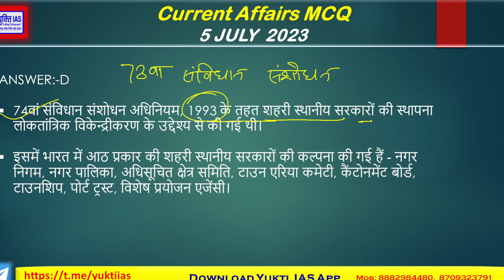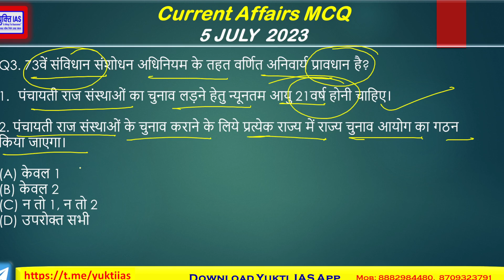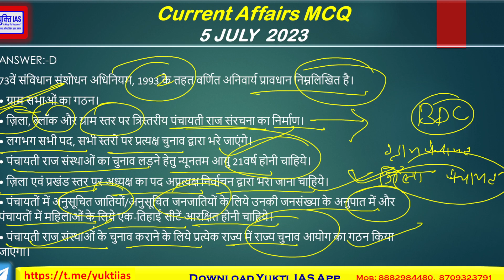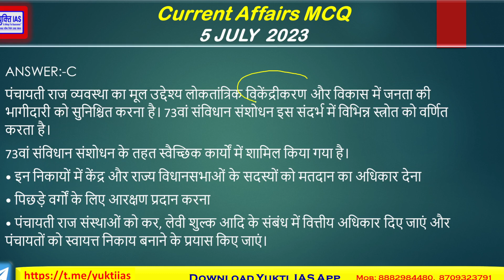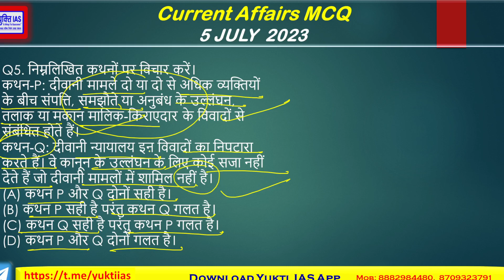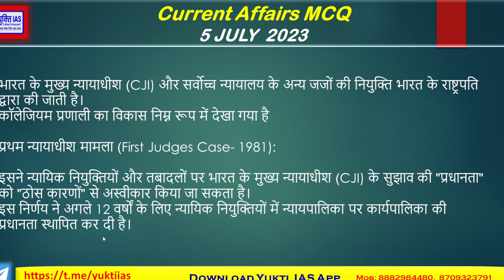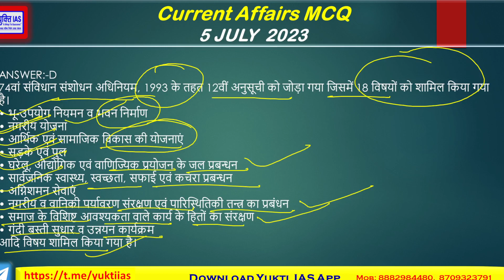5JULY 2023 ।। Daily Polity Mcq ।। MCQ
💢 दल-बदल विरोधी कानून
🛑 गठबंधन और नैतिकता
🛑 सदस्यता के लिये अयोग्यता के आधार
🛑 एससीओ बैठक 2023
🛑 शंघाई सहयोग संगठन (SCO)
🛑एससीओ-5/शंघाई-5
💢 प्रथम एस•सी•ओ पर्यटन और सांस्कृतिक राजधानी : वाराणसी
💢 कृषि में नई क्रांति
💢 हम 'लिव इन' नहीं, अवैध संबंधों के खिलाफ: हाई कोर्ट
💢 रोजगार को आधार देखा विनिर्माण क्षेत्र
💢विकृति बनती रेवड़ी संस्कृति